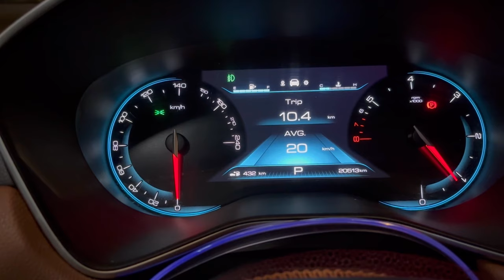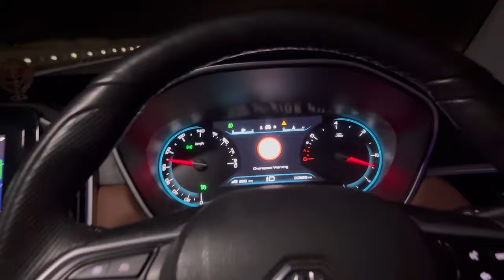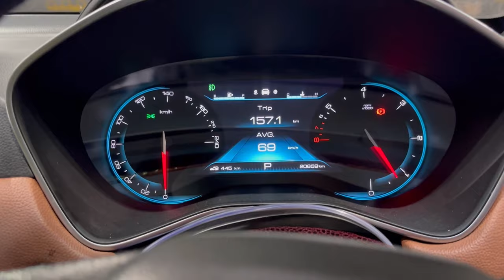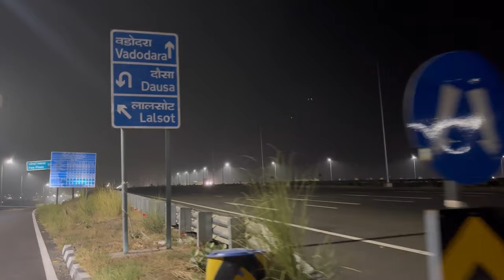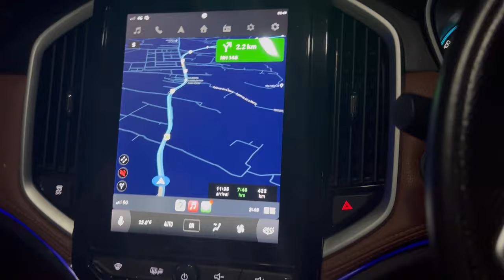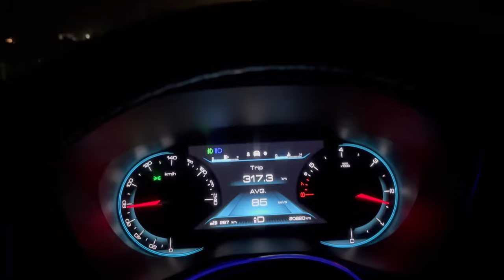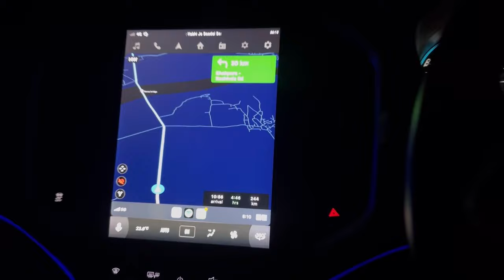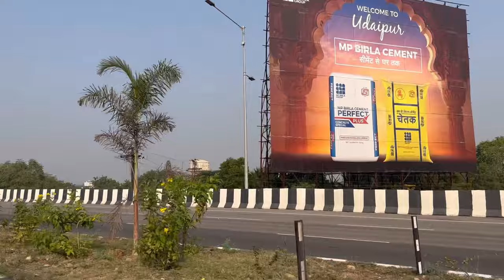Delhi To Udaipur By Road By Car 🚗 | Delhi to Udaipur by Delhi Mumbai Express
Embark on an epic solo road trip from Delhi to Udaipur and discover the hidden gems of this picturesque Lakes! 🚗🏞️ In this video, join me as I take you through the breathtaking journey, sharing travel tips, and exploring the top tourist places in Udaipur. From serene lakes to lush forests, Udaipur has it all! 🌄🌲